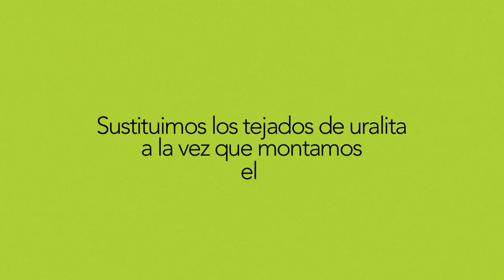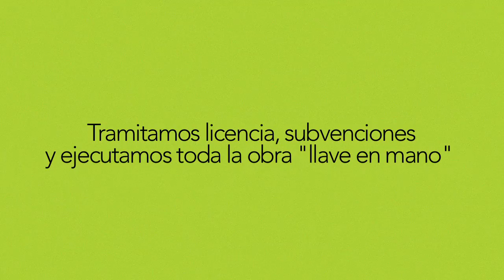Amianstop, expertos en retirada de amianto en España